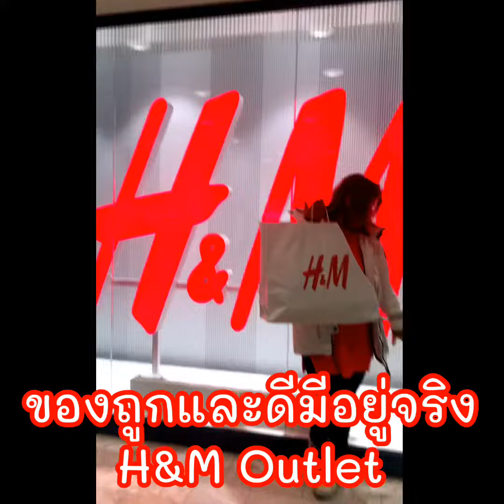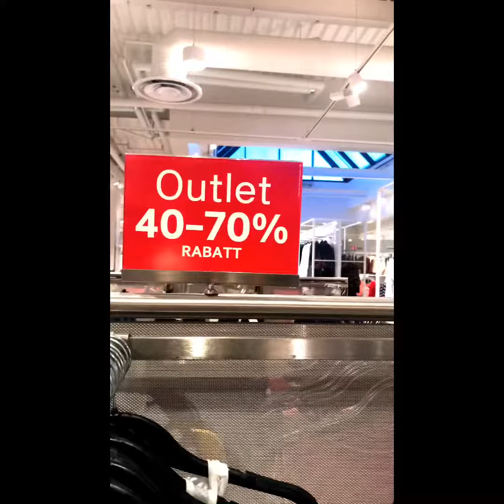ของถูกและดีมีอยู่จริง H&M Outlet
สาวๆนักช้อปพลาดไม่ได้จริงๆ สินค้าลดราคาหลังปีใหม่ ที่สต๊อกโฮม สวีเดน
Super sale after new year 🛍🛍💘💯‼️